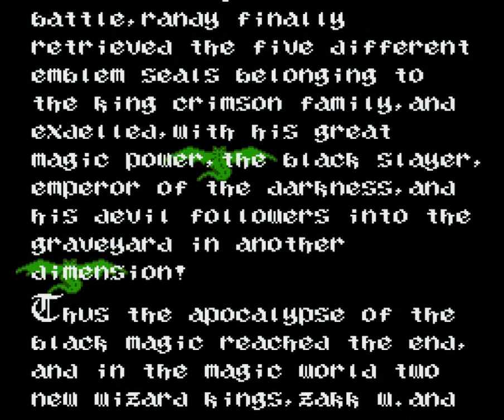Holy Diver any% in 16:52 (Game Audio Only)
Game only audio for the 16:52.484 run from 12/19/2023. This was recorded on audio channel 2 from my local OBS recording.